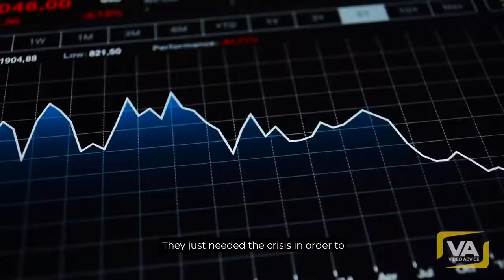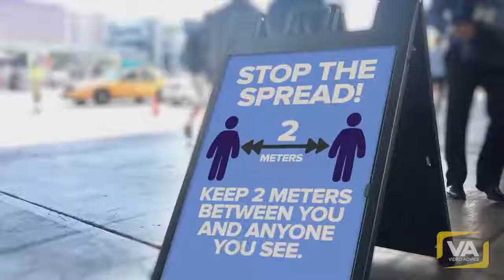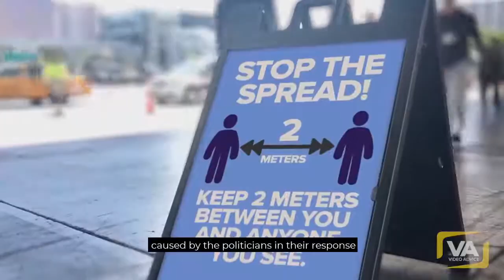THE GREAT RESET (Planned to the smallest detail)